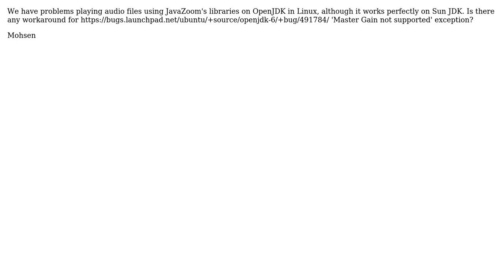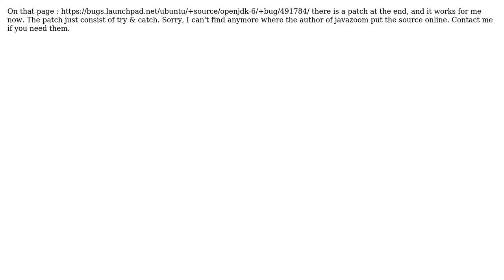'Master Gain not supported' in OpenJDK (3 Solutions!!)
'Master Gain not supported' in OpenJDK

With thanks & praise to God, and with thanks to the many people who have made this project possible! | Content (except music & images) licensed under CC BY-SA | Music | Images & others | With thanks to user Yuvi Masory user Mohsen user Laurent Debricon and the Stack Exchange Network Trademarks are property of their respective owners. You are responsible for your own actions.